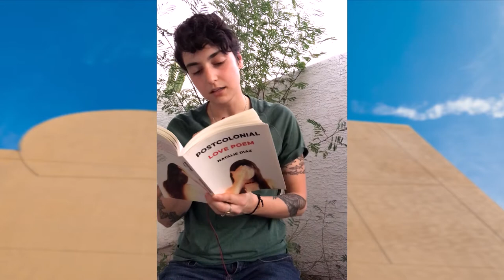A. Meinen reading “It Was the Animals” by Natalie Diaz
ASU English MFA student in poetry, A. Meinen reading the poem “It Was the Animals” from Natalie Diaz’s collection, Postcolonial Love Poem.